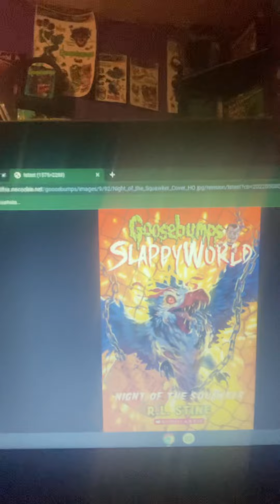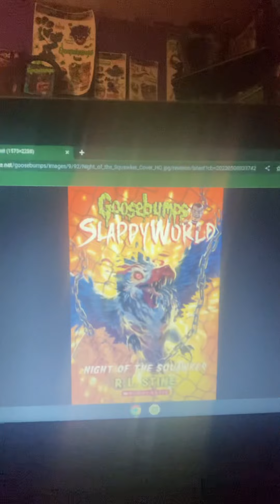“Night of the Squawker” COVER ART REVEALED!